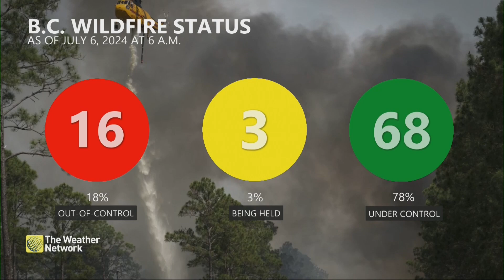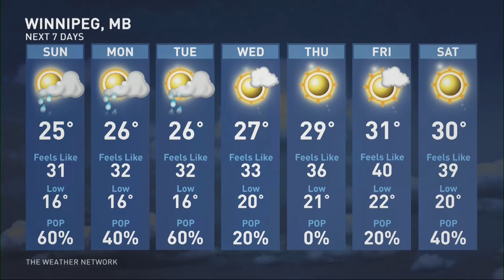Hurricane Beryl Will Maintain Humidity Across Eastern Canada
The Weather Network's Rachel Schoutsen and meteorologist Rhythm Reet discuss the heat dome impacting Western Canada and how Hurricane Beryl will maintain humidity levels across Eastern Canada.